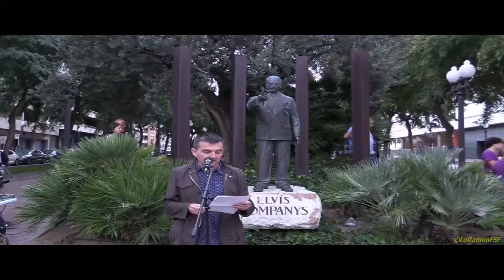Acte d’homenatge al President Lluís Companys en el 77 aniversari del seu afusellament.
Avui fa 77 anys de l'afusellament del president Lluís Companys a mans dels franquistes.
No oblidarem mai que gent valenta va donar la vida per aconseguir la República.

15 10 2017